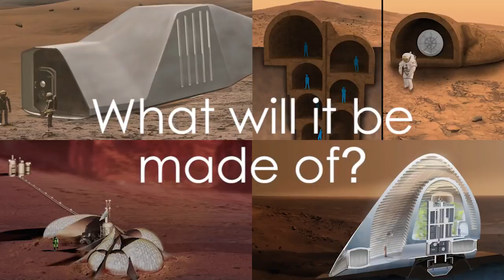NASA's 3D Printed Habitat Challenge 2 | NASA 360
NASA and its partners are holding a $2.5 million competition to build a 3D printed habitat for deep space exploration, including the agency’s journey to Mars. The multi-phase challenge is designed to advance the construction technology needed to create sustainable housing solutions for Earth and beyond.

NASA 360 looks at all things NASA. From studying our changing climate to exploring deep space to human exploration of Mars, NASA 360 takes you on an inside tour of your space agency.

Join us as we visit some of the most brilliant scientists, engineers and explorers of today.